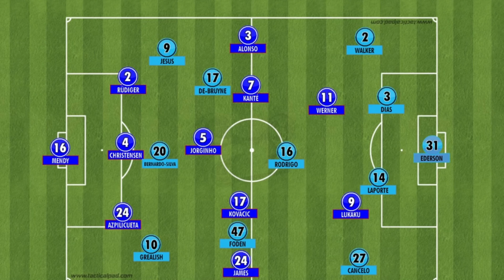غوارديولا يفك العقده تحليل قمة السبت 🔥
انستا gaminggroup11